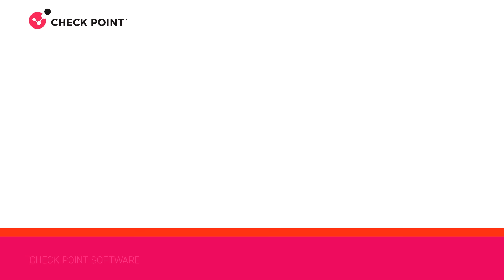AI and Security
Paid Program with Check Point: CISOs explain how enterprises respond to AI-driven cyber security challenges, and why it starts with a holistic view of AI’s impact across the enterprise.